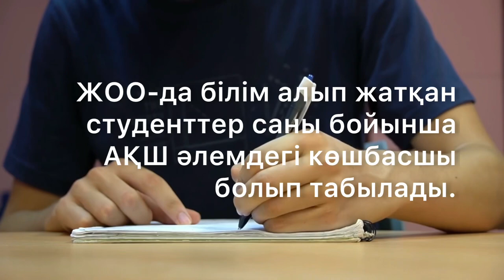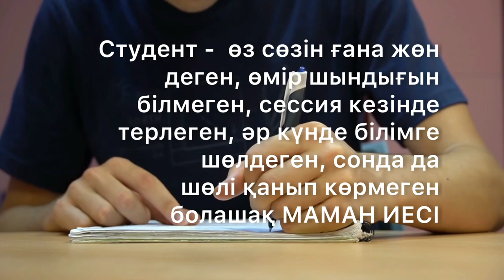СТУДЕНТ-ОЛ/СТУДЕНТ ДЕГЕН КІМ?/Студент/Студенттер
Студент деген кім?
Интернеттен еш мәлімет таппадым. Бәрі орыс тілінде.
Жазғаныммен келісесіз бе? Келіспейсіз бе?
Өз вариантыңызды жазсаңызда болады.